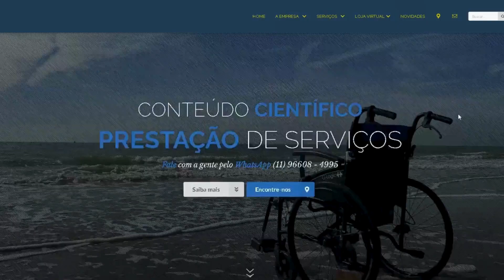VIAGENS INCLUSIVAS: MELHORES DICAS PARA VIAJAR E MINHA OPINÃO SINCERA SOBRE O VOO ATR 72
Nesse vídeo você irá assistir as melhores dicas para fazer a viagem da sua vida e também a minha opinião sincera sobre o voo ATR 72 da Voepass.

Fazendo a Diferença na Vida de Cada Pessoa com Deficiência!
Único Canal Especializado em Todos os Tipos de Deficiências, Síndromes e Transtornos!
O Século da Inclusão
Adquira meu novo ebook sobre desenvolvimento de pessoas com deficiência através do site ou através do comentário fixado.